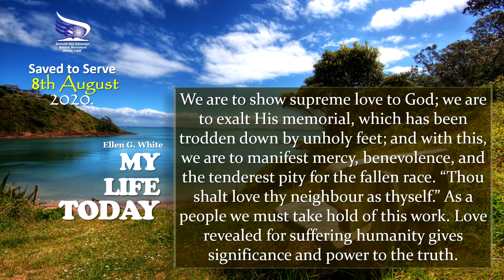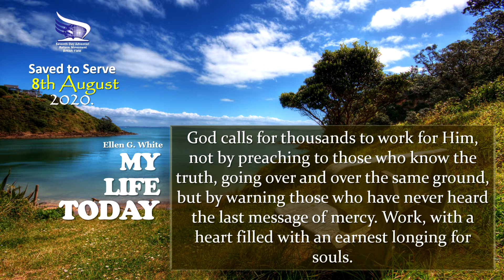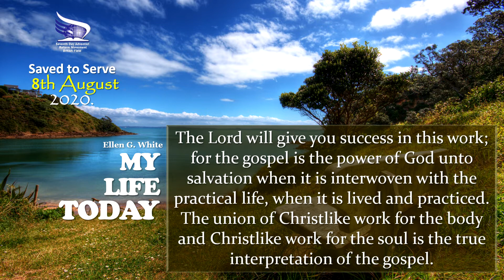Restore the Old Paths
Work, with a heart filled with an earnest longing for souls. Do medical missionary work. Thus you will gain access to the hearts of the people.